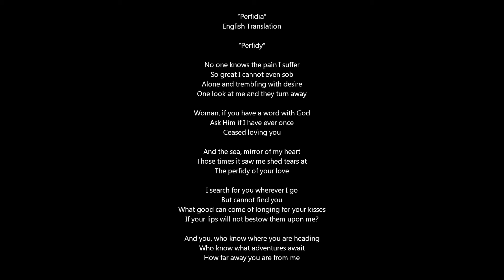Nat King Cole - "Perfidia" (1959) - Music Video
"Perfidia" is one of the Spanish themed songs on Nat King Cole's 1959 studio album titled "A Mis Amigos." It was arranged by Dave Cavanaugh and recorded in Rio de Janeiro. "A Mis Amigos" was Nat King Cole's second album of Spanish themed music.